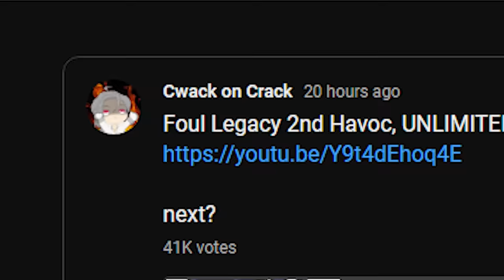KUJO Sara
SABAKU NO WA ORE NO STANDO DA
THANKYOU  @AyayaとKokoMain  FOR LETTING ME USE YOUR ACCOUNT!! Check their channel for ABYSS SPEEDRUNS